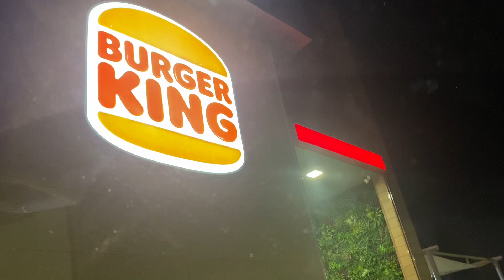Fui experimentar o Hambúrguer Doritos no Burger King Covilhã - Portugal